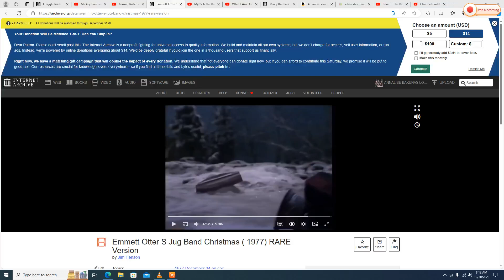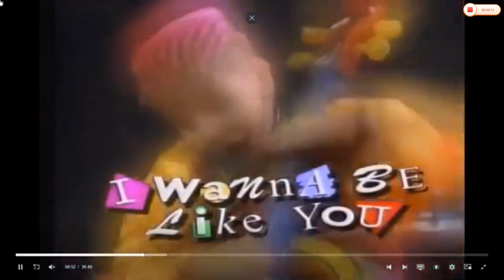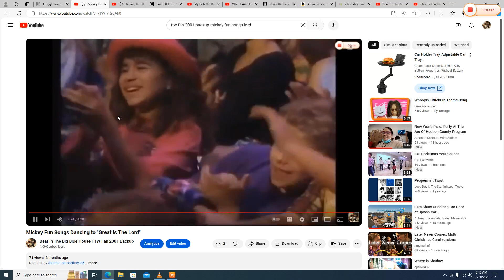Mickey Fun Songs dancing to "Quack, Quack"